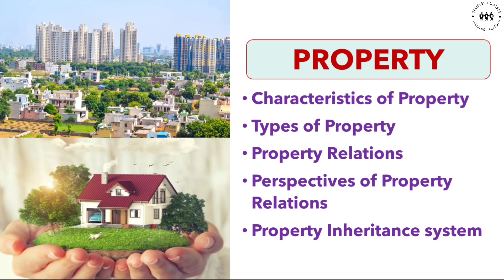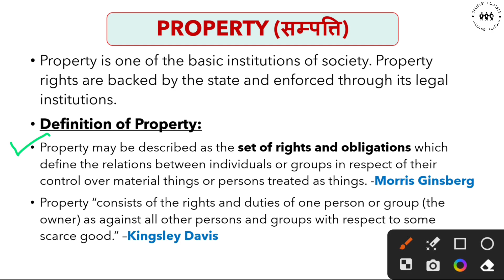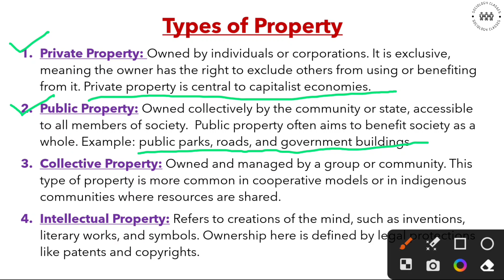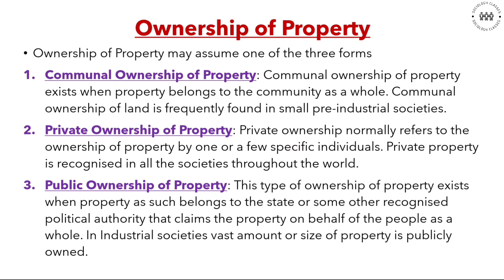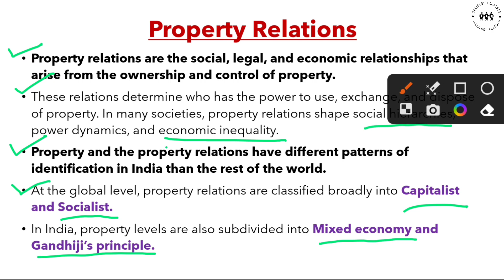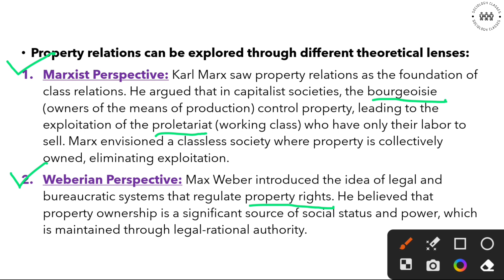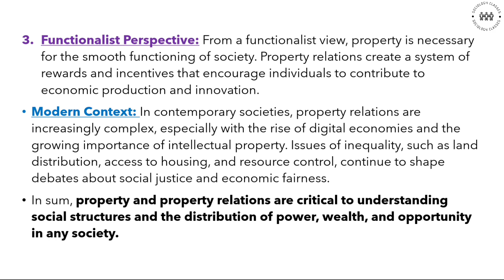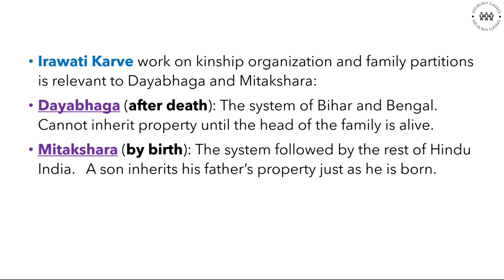Property | Types of Property | Property Relations | UGC NET Sociology | Unit 6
Property and Property Relations | UGC NET Sociology | Unit 6 : Economy and Society

Your Quaries -
Property and Property Relations
Meaning of Property
Characteristics of Property
Types of Property
Property Relations
Perspectives of Property Relations
Property Inheritance system

Unit 6 : Economy and Society
CUET Sociology
BA Sociology
MA Sociology
B.Ed Sociology
IGNOU Sociology
UPSC Sociology

In this channel you will find Classes for UGC NET, CUET, UPSC, BA & MA Sociology exams.